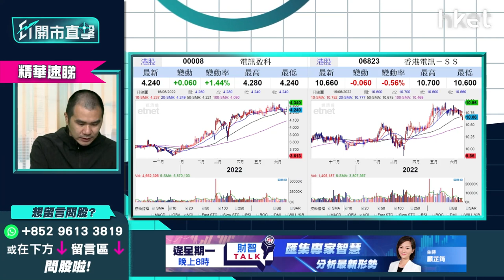【ET開市直擊】（精華）電訊盈科008賣資產谷娛樂業務？比較香港電訊6823收息揀邊隻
**重溫《ET開市直擊》港股繼續跑嬴美股？環球聚焦儲局議息**